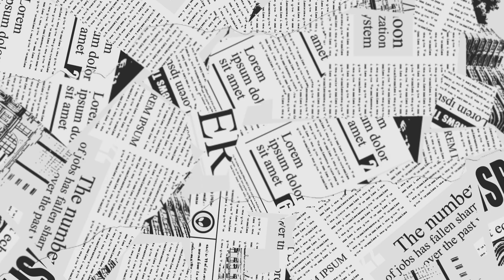New Hyundai Creta Launch in 2024 | New Generation Hyundai Creta Price, New Feature's & Launch Date?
Affordable Universal Car's Accessories 👇👇👇👇
1. 👉Car Mobile Holder
2. 👉Car Anti-Fog Film
3. 👉Car Micro fiber Cleaning cloth
4. 👉Anti-Slip car dashboard mat

MY GEAR'S :- 👇👇👇👇👇👇👇👇👇
1. 👉My Mic For Youtube
2. 👉Best Action Camera
3. 👉Best tripod Under 1k
4. 👉Ring Light

Other Queries :-